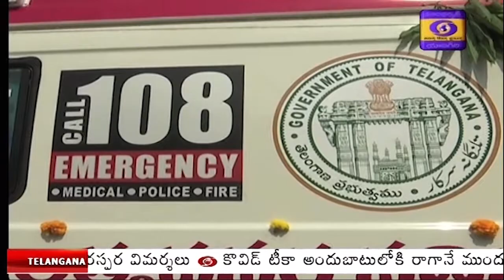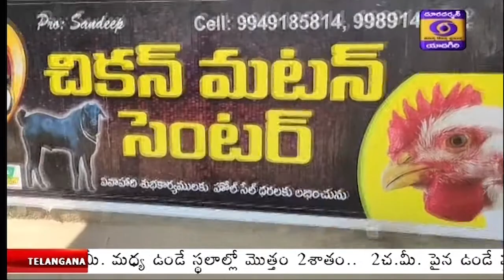TELUGU || 23 NOV || 13 00hrs